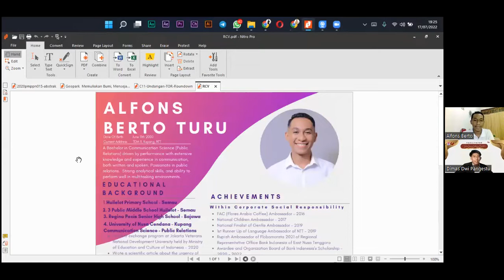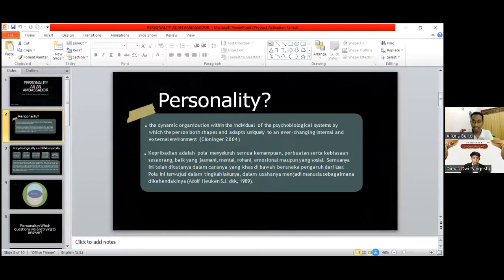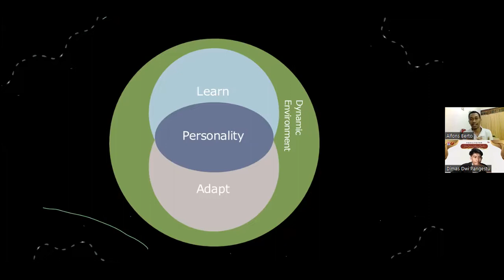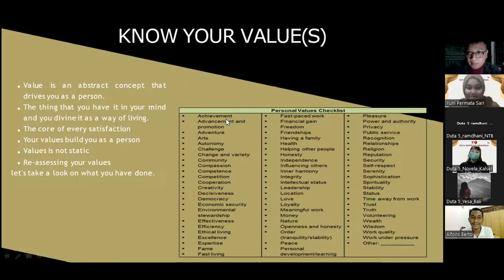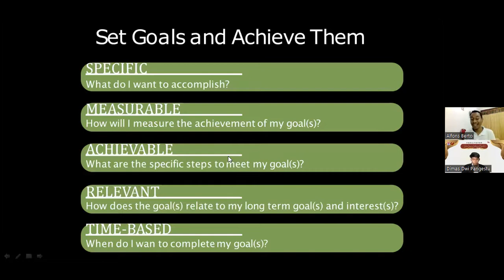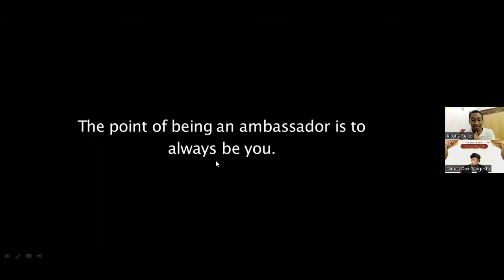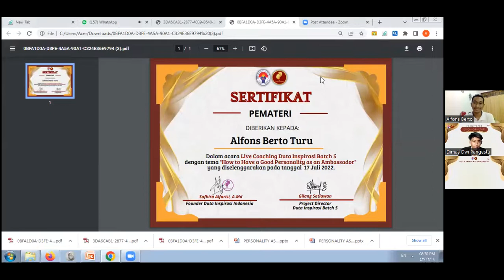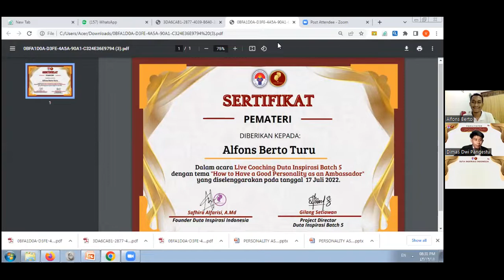How to Have Good Personality as an Ambassador By Alfons Berto Turu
How to Have Good Personality as an Ambassador #11 || Alfons Berto Turu

Halo sobat inspirasi!
Kalian penasaran ga dengan kegiatan coaching #11 Duta Inspirasi Indonesia.
Berikut DIY akan membagikan, semoga juga dapat menginspirasi teman-teman semua ya :')

✨ Coaching #11 DII batch 5✨
Tema : How to Have Good Personality as an Ambassador
Bersama : Alfons Berto Turu

Duta Inspirasi Indonesia 3 bulan mengabdi selamanya menginspirasi.